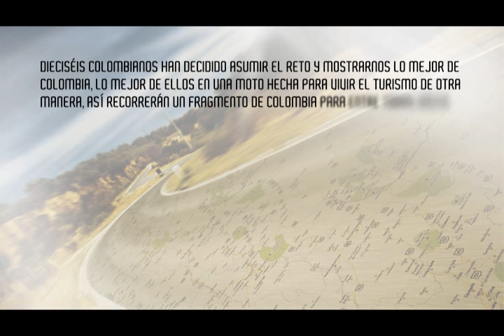Ruta Fazer16 Dia 4 Cali Tulua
Dia 4 de la Ruta Fazer16 de Yamaha